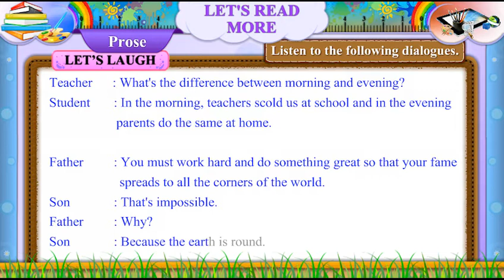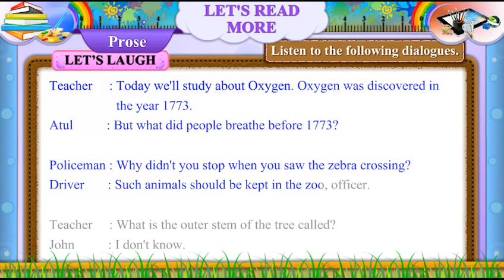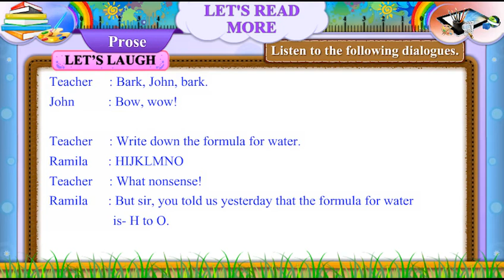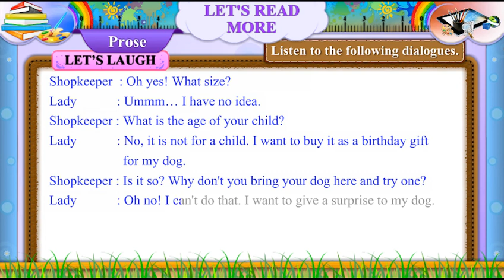std 7th sem 2 extra let`s laugh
English Video Of Gyankunj